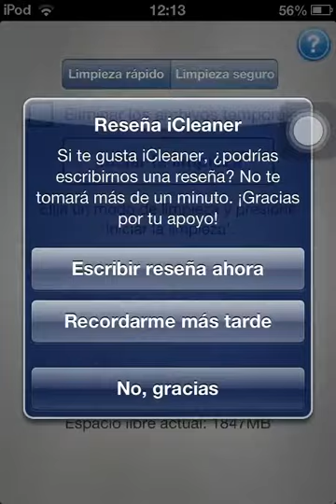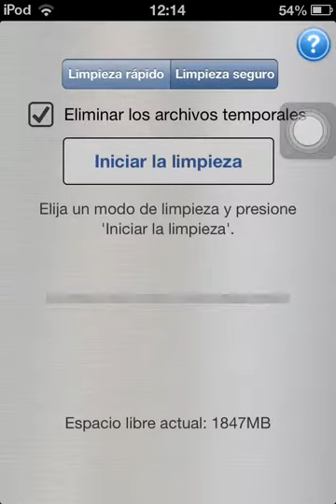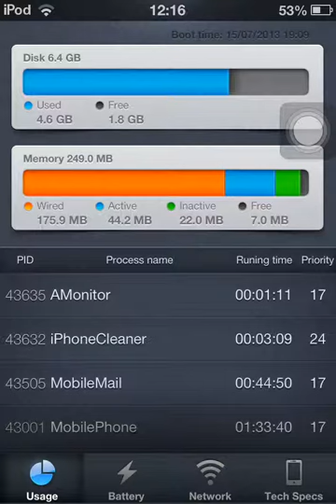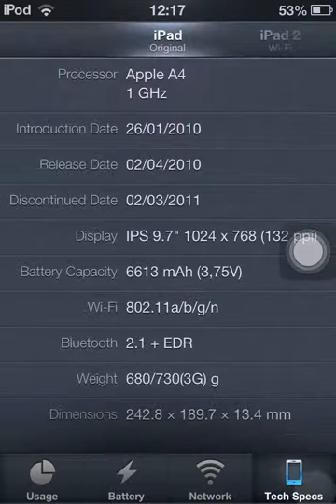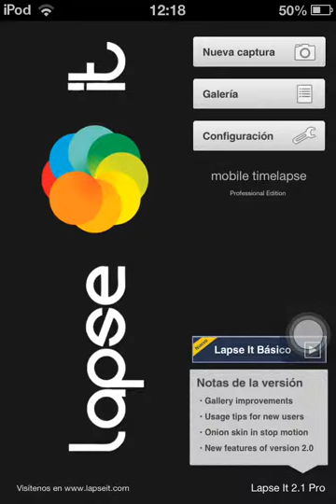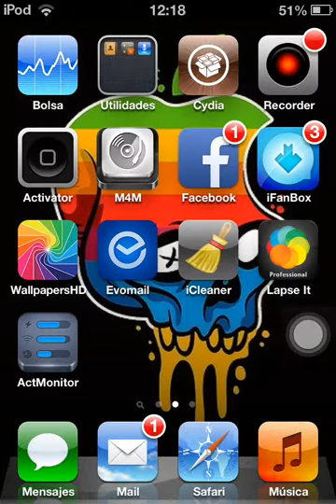Top de Apps de la Appstore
Importante }
iCleaner: precio en la Appstore $0.99
Actmonitor: precio en la Appstore $0.99
Aplicacion de fotografia Lapseit pro precio gratis

Todas esta apps la pueden conseguir gratis en pp25 o infanbox

comenten si tienen una duda.